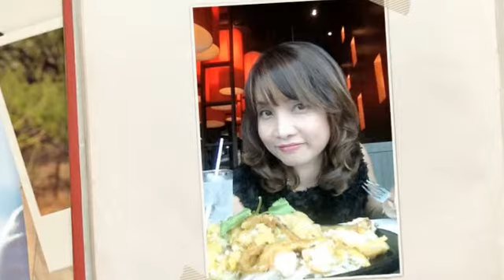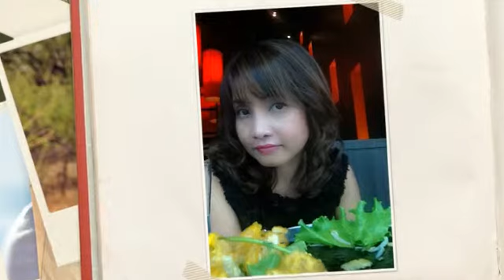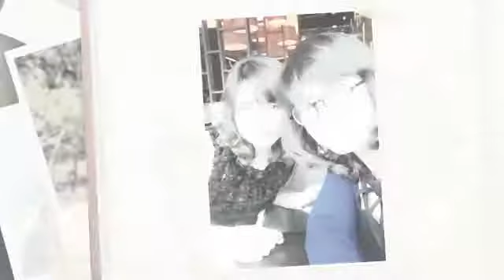Gammam and Maew